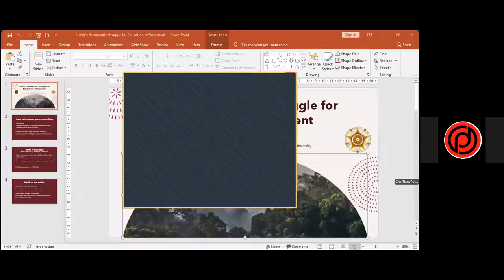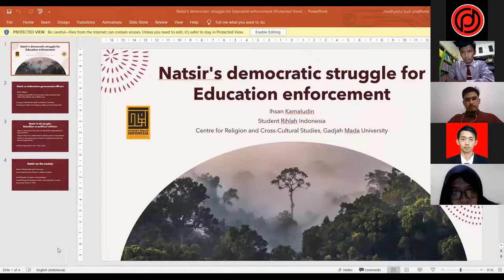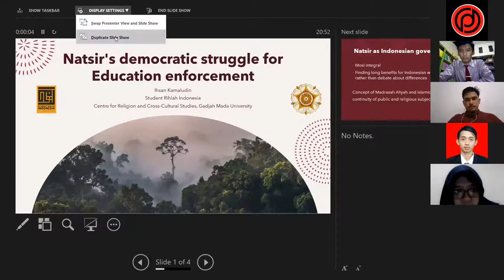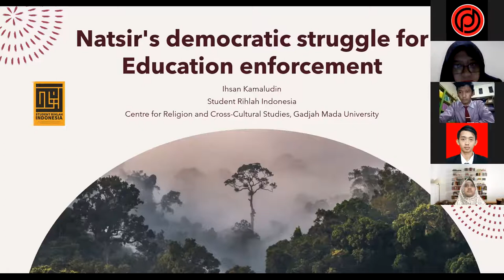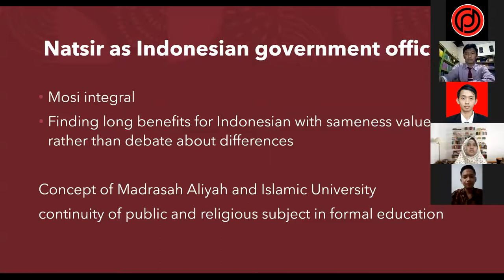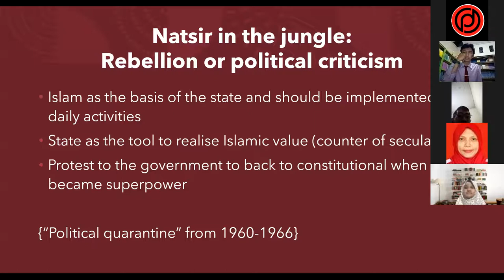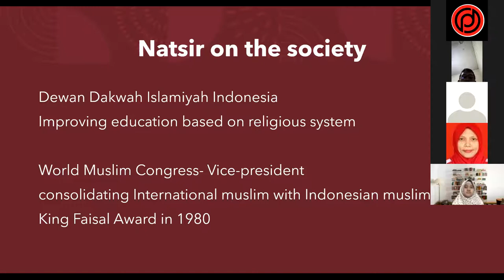Islam, Nationalism and Democracy A Political Biography of Mohammad Natsir by Audrey Kahin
This is a book review of Islam, Nationalism and Democracy_ A Political Biography of Mohammad Natsir_ by Audrey Kahin